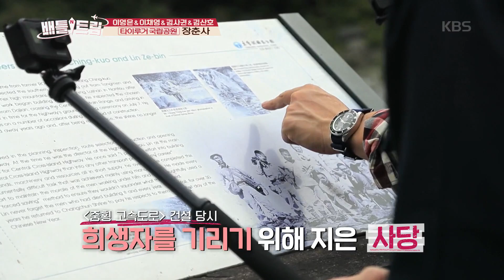아름다움 뒤에 가슴 아픈 역사를 간직한 장춘사 [배틀트립/Battle Trip] 20200110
아름다움 뒤에 가슴 아픈 역사를 간직한 장춘사